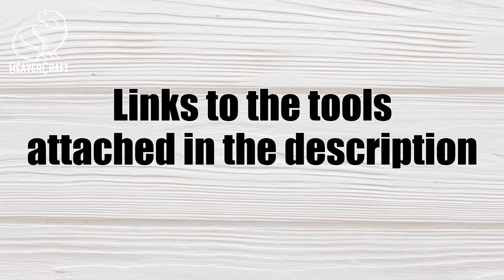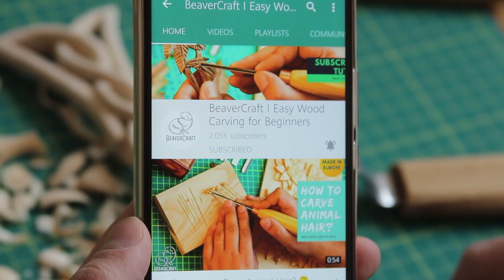Woodcarving Angel Tutorial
Hello and welcome back to BeaverCraft wooden figures carving tutorial! We keep sharing easy wood carving ideas with you and today’s one is going to be not only simple, but also incredibly fun and inspirational. So watch closely and don’t miss it - let’s learn carving angel out of wood together tonight!

You can come up with various angel carving patterns or use our own since we will be absolutely happy to share it with you: we send out patterns for all beginner wood carving ideas in our newsletter and patterns PDF. You are free to use any of them as you like, the only condition is to enjoy the process while you do ;)

Carving cartoon characters or any characters is fun as you go, but after you’re done, you get a nice toy, a cozy symbol of something that’s precious to you or a good gift for your loved ones. Learn angel carving today and create a meaningful story with your own hands. Welcome and happy carving with BeaverCraft!

Get 10 Basswood Blocks👇
8 pcs 1.02" х 1.02" х 5.95"
2 pcs 1.98" х 1.98" х 5.95"

Get 16 Basswood Blocks (1” х 1” х 6”)👇